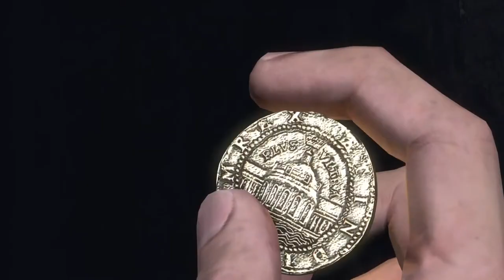Uncharted Drakes Grapefruit Sized testies